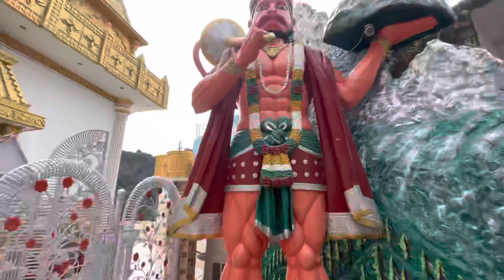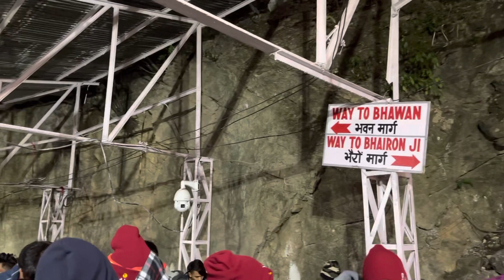Vaishno devi yatra | Train journey | Latest video | वैष्णो देवी यात्रा 2023 | with Full Details vlog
Mata Vaishno Devi Yatra 2023 | Vaishno Devi Tour Plan | Vaishno Devi Yatra Guide & Complete Details

Short Intro:
देखो भाइयो लाइफ में एक ना एक बार वैष्णो देवी के दर्शन जरूर करने चाहिए तो इसलिए मैं आप को आज अपनी इस वीडियो के जरिये माता वैष्णो देवी के दर्शन करवाने जा रहा हूँ मेरी इस वीडियो को पूरी देखना ताकि आप कभी माता वैष्णो देवी जाने का प्लान बनाओ तो कोई परेशानी ना हो।  मेरी इस वीडियो को पूरी देखना

Topic Covered:
1. How to reach mata Vaishno Devi
2. Best time to visit mata Vaishno Devi
3. mata Vaishno Devi ki chadai kitni hai
4. khan ruke
5. mata Vaishno Devi yatra ke time kya leke jaae.
6. RIFD kaise banega
7. How to book hotal at mata Vaishno Devi temple
8. How to book helicopter at mata Vaishno Devi temple.